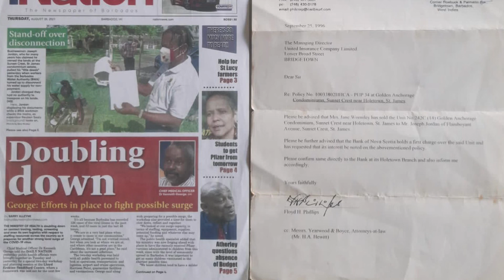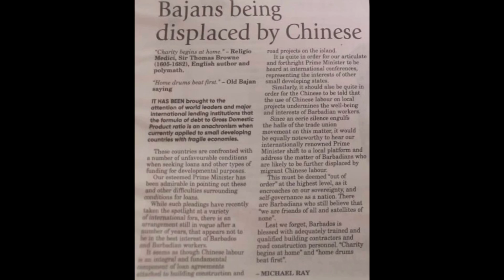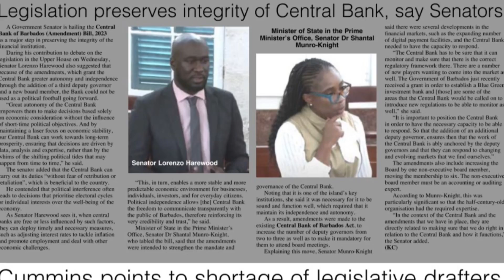Bridgetown, Barbados. What’s in your news for Thursday, July 27, 2023.